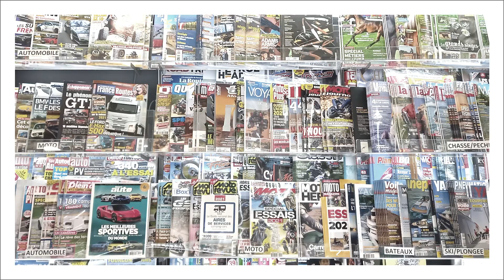Transformation bureau de tabac "Caesar Palace" - Nîmes (FR) - Le témoignage de Caroline Roger